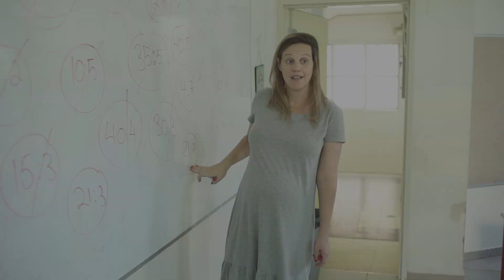ב׳4 אולי עוד קיץ